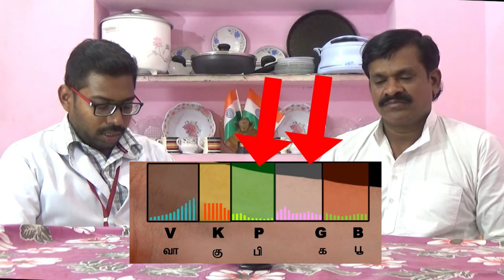நோயாளருக்கு நாடிகள் எப்படி ஓடும்?(பாகம் 19)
noyalaruku nadi eppadi odum?